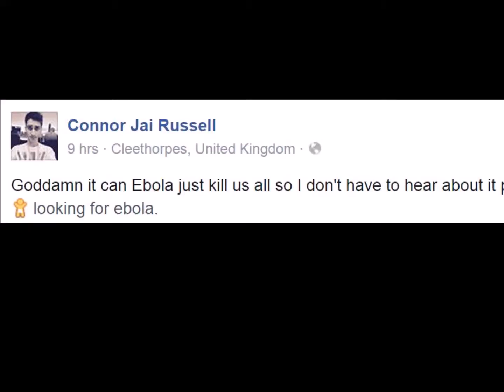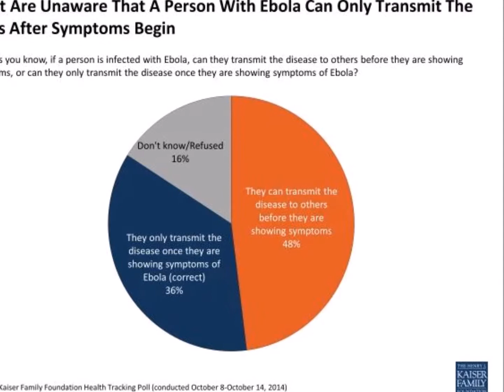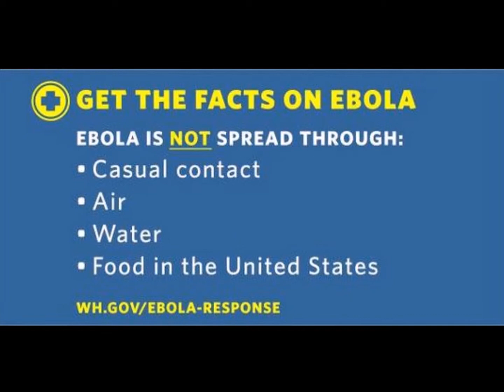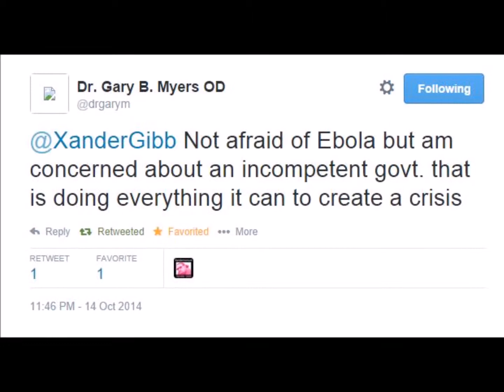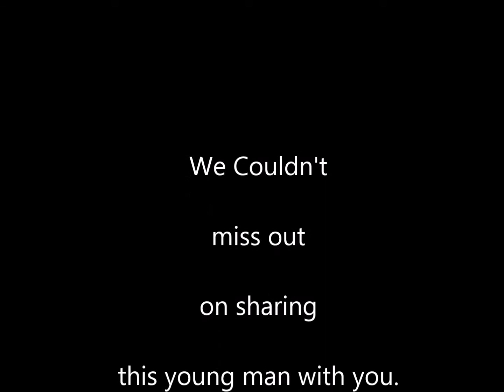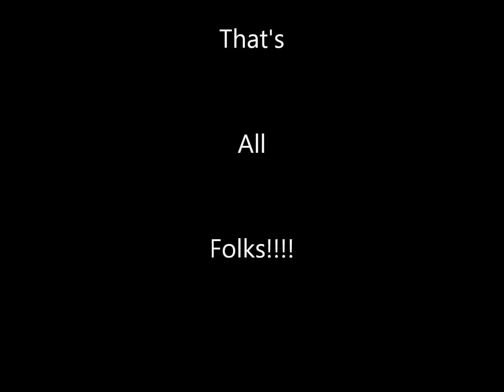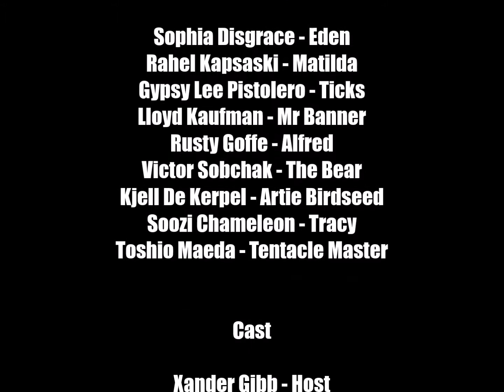XANDERMONIUM TV EPI 4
Original Episode: Friday October 24th 2014 6PM-ET

Madrigal Media Presents
Xandermonium TV
Xander Gibb

Sarah Boyles- Comedian
Salem Kapsaski and Spidarlings
Dr. Who
and
Lori Nebo